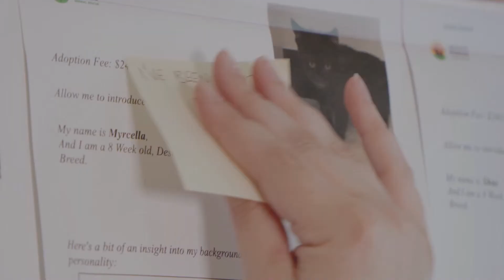Kangan Institute Industry Bound - Animal Studies & Vet Nursing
Have you always had an interest in caring for animals and learning ? Maybe you are a natural at handling animals or working with them. From learning how to monitor the wellbeing of animals to supporting animals receiving medical treatment our courses have a vast range of opportunities.

For those who are bound to make a difference.

Bound for more.

Bound for better. And bound to be the best they can.

Kangan Institute is bound to get you there. Because we partner with key industries to offer relevant on the job training from expert teachers, not just theory.

Kangan Institute. Bound to industry. Bound to succeed.

RTO No. 3077 | CRICOS Provider No. 01218